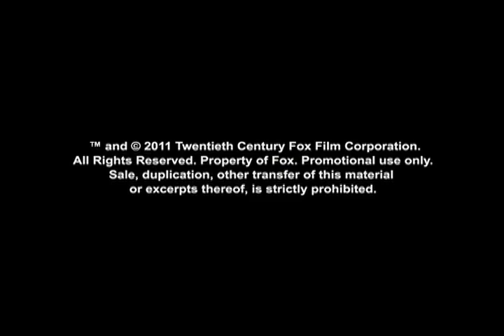Kurt Hummel - Glee - 3D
CHRIS COLFER (Kurt), que estreou na televisão fazendo GLEE, foi reconhecido por seu trabalho na série com uma indicação para o prêmio Emmy de Melhor Ator Coadjuvante em Série de Comédia, entre outras indicações.
Chris Colfer cresceu atuando em produções de teatro da sua cidade natal, Clovis, na Califórnia. No colégio, participou de atividades de teatro, foi presidente do clube dos escritores, foi editor da revista literária da escola e foi campeão de competição de discurso e debate.